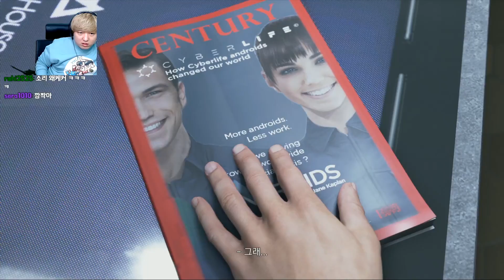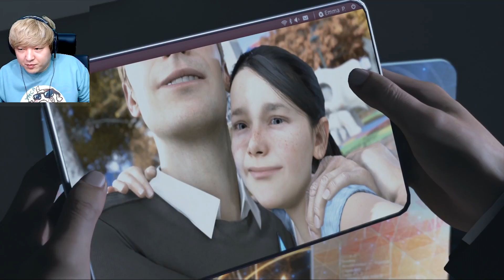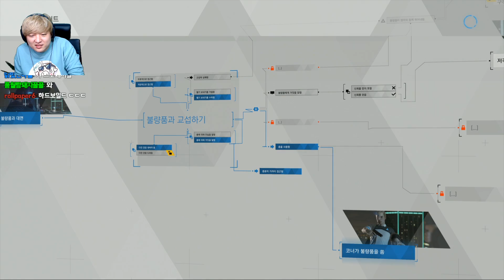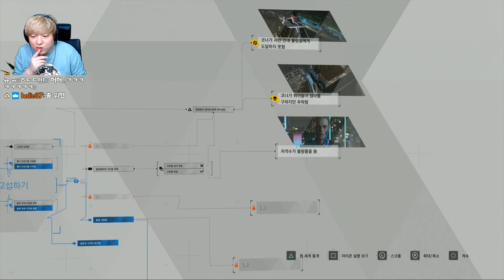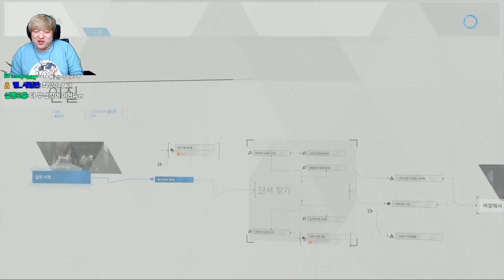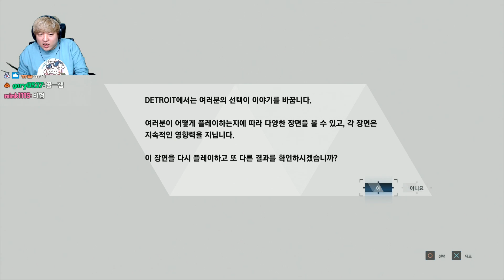디트로이트 비컴 휴먼] 데모 모든 엔딩! AI의 반란 인질이 된 소녀 Detroit: Become Human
AI의 반란, 인질로 잡힌 소녀를 구하는 또 다른 AI
선택에 따라 결말이 바뀐다! 1000가지 상황이 생기는 게임
5월 신작!! 퀀틱드림의 초대작 디트로이트 비컴 휴먼 DEMO 플레이